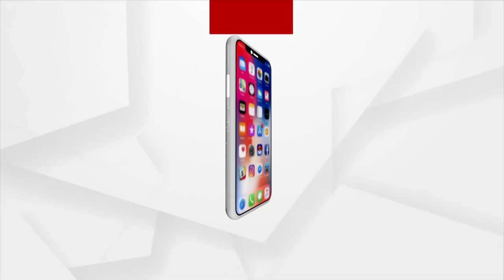ଲୋକମାନଙ୍କର ପଟା ସମସ୍ୟାକୁ ନେଇ ତାତିଲେ ବିଧାୟକ ତାରା ପ୍ରସାଦ ବାହିନୀପତି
ପଟା ସମସ୍ୟାକୁ ନେଇ ତାତିଲେ ତାରା ପ୍ରସାଦ ବାହିନୀପତି
ଜାଗା ମିଶନ ପାଇଁଁ PC ମାଗିଲେ ଅଧିକାରୀ ବାବୁ ମାନେ । ତାରା କହିଲେ ଅଫିସ୍ ଭାଙ୍ଗିବି।